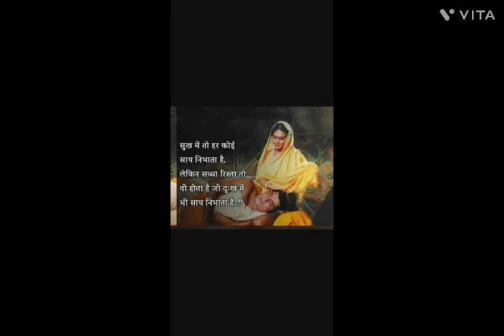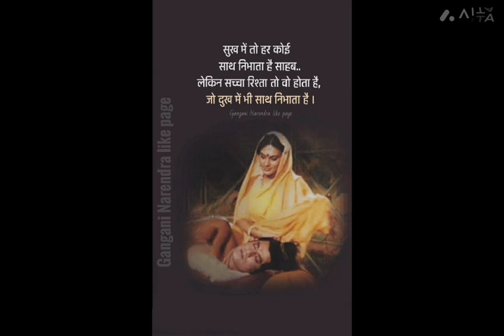Sita Mata ki kahani| Sita Mata journey| Sita Mata facts|ramayan lav kush ka janam asthan#ram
Sita Mata ki kahani| Sita Mata video| Sita Mata journey| Sita Mata facts| Sita Mata ka tyag